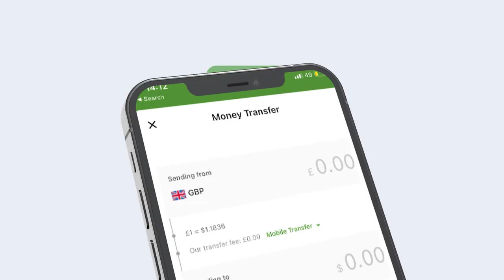Waa kuma masuulka Xilka Qaadistiisu miiska Saaran tahay ee ka tirsan Xukuumada Biihi?